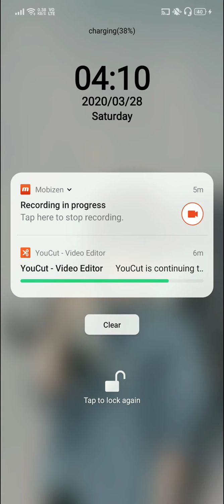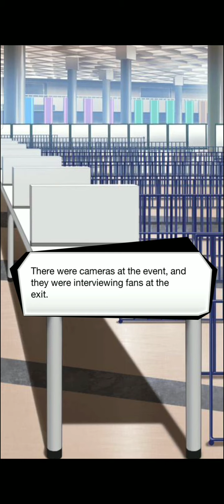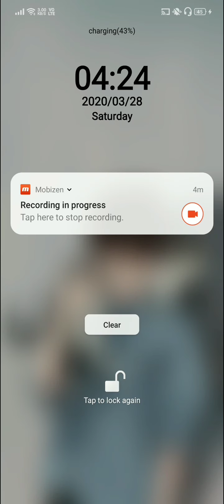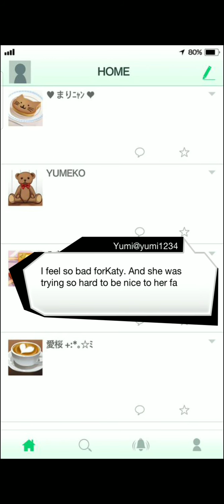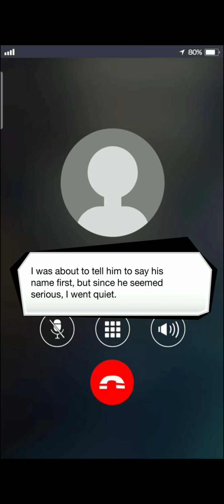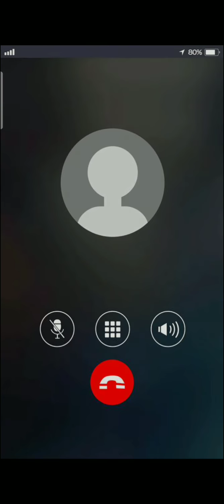On The Q.T - Chapter 5 [Keima's Route]